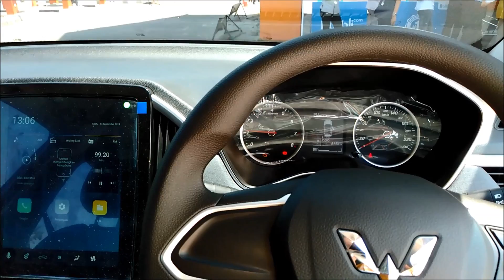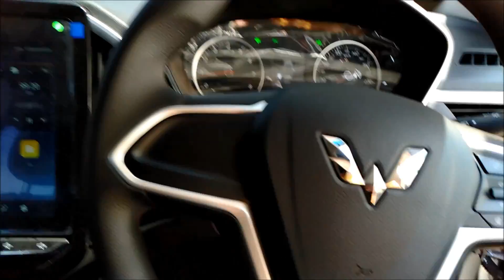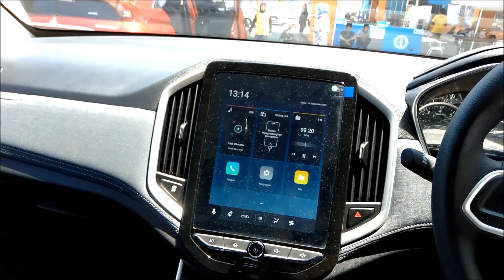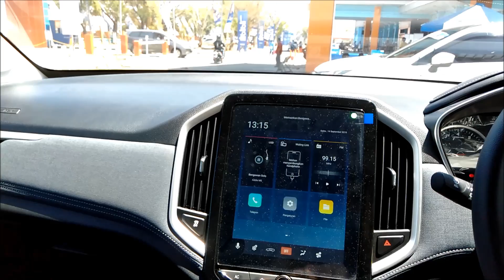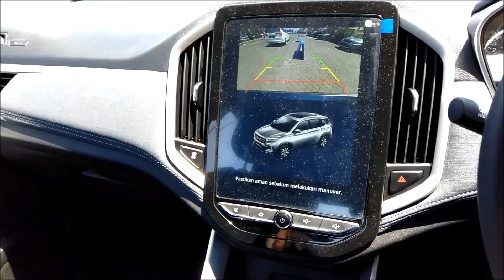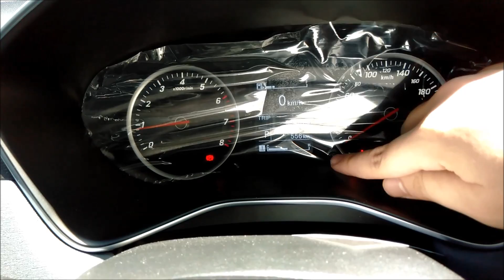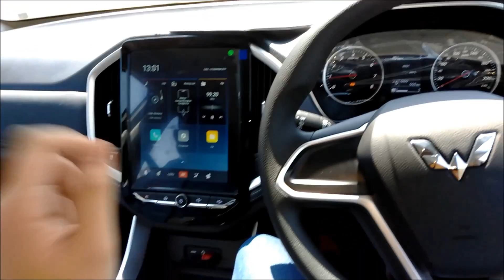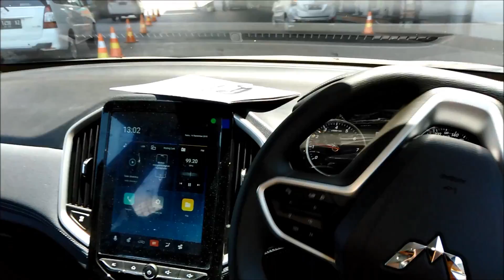Review Wuling Almaz Smart Enjoy CVT 2019